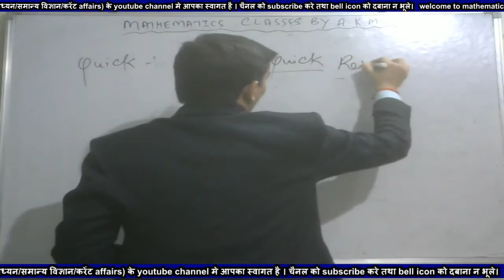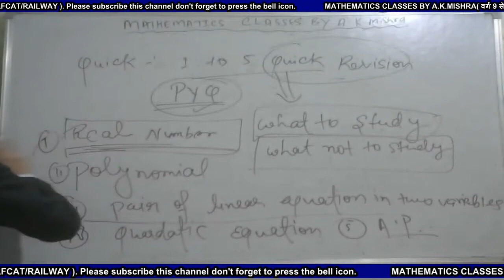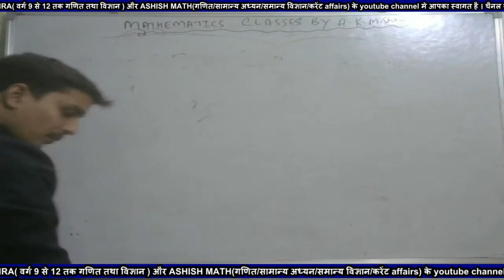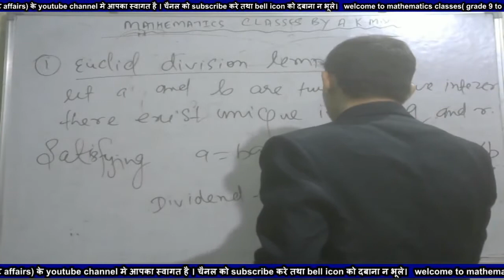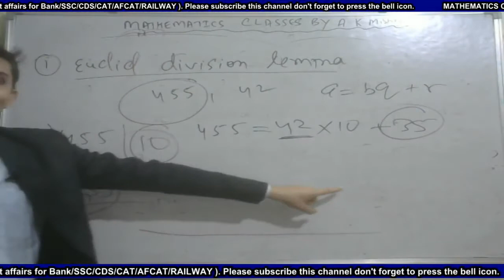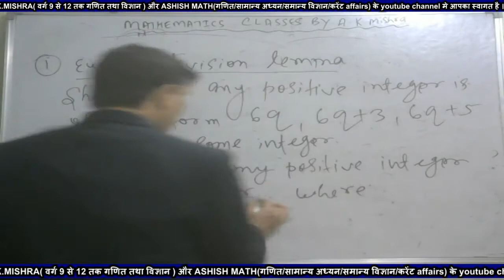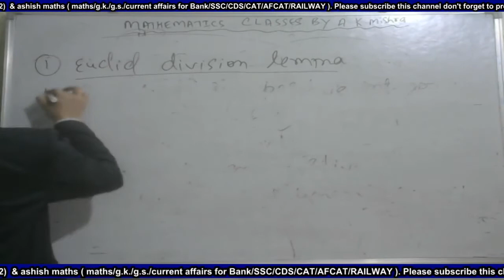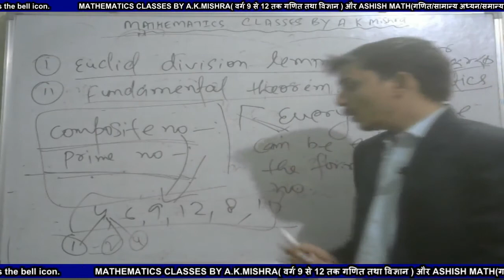CH 1 TO 5 QUICK REVISION FOR MISSION 2020 BY ASHISH SIR